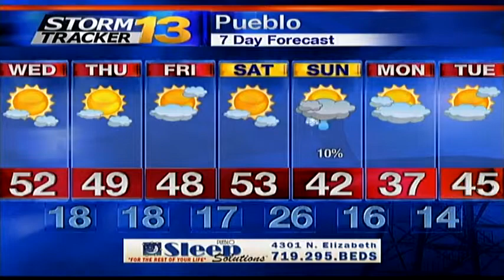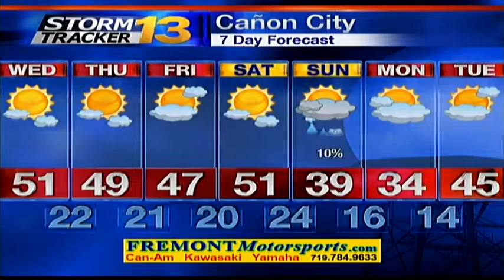Abby's Wednesday Morning Forecast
Highs should range in the 40s and 50s throughout the area. Mostly sunny skies, dry conditions and light winds are anticipated.